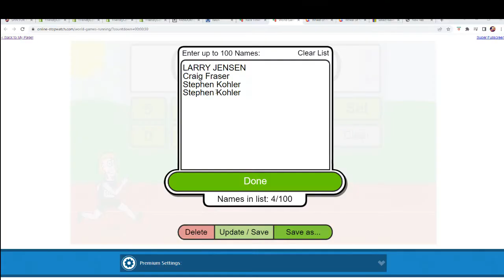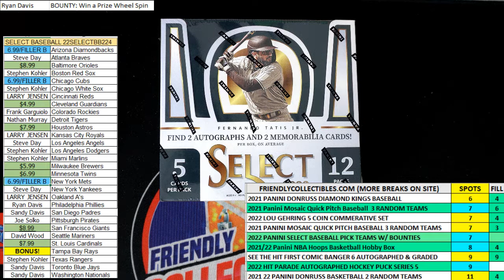2022 Panini Select Baseball Hobby FILLER ID 22SELECTBB224